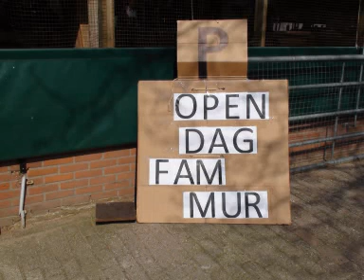Open dag - nieuwe Dairymaster melkstal - Fam Mur Kortenhoef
Fam. Mur heeft een nieuwe 2x16 Dairymaster Swing-Over melkstal geplaatst. U was van harte welkom op de open dag vrijdag 18 april 2008

NieuwsGrazer.nl (Co Scholten)
productie en montage: NieuwsGrazer.nl